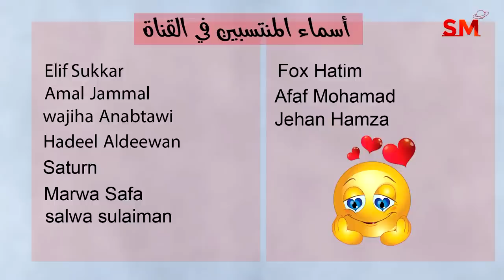توقعات الأبراج اليوم الإثنين 18 أيلول سبتمبر 2023 سعيد مناع